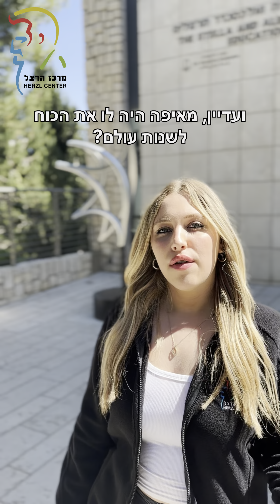איך נולד חוזה מדינה? יום הרצל התשפ''ד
היכן צומח חוזה מדינה?
 164 שנים להולדתו של בנימין זאב הרצל בסימן ממשבר לצמיחה, בעזרת הרבה אמונה ותקווה.